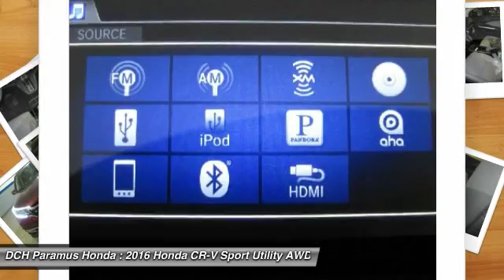2016 Honda CR-V PH66120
2016 HONDA CR-V Paramus, NJ
Stock# PH66120

BACK-UP CAMERA, ALL WHEEL DRIVE, LEATHER, HEATED FRONT SEATS, BLUETOOTH, MOONROOF, MP3 Player, KEYLESS ENTRY, 31 MPG Highway, SAT RADIO, ALLOY WHEELS!. The Honda CR-V has a modern aerodynamic look, with sweeping lines, exciting body sculpting, and a dramatic profile. It has enough attitude and ability to get you around town and then tackle the open road and the great outdoors. The CR-V comes equipped with a 2.4-Liter i-VTEC 4-Cylinder engine with 185hp and a Continuously Variable Transmission. It has a rigid unit-body structure, coupled with taut suspension tuning, which give it impressive handling characteristics. For ultimate 4-season security, the CR-V is available with Honda's Real Time All-Wheel Drive with Intelligent Control System that smoothes out initial acceleration and can transfer up to 100% of torque to the rear wheels. The CR-V is very fuel-efficient and can get up to an EPA estimated 33 MPG Highway when in two-wheel drive. Hit the green ECON button, and the vehicle makes adjustments to its systems so they can be more efficient. Then you get feedback as you drive from Eco Assist to let you know how efficient your driving is. Honda has placed bars around the speedometer, and the longer you keep them in the green, the farther you can go on a tank of gas. The 5-passenger CR-V is extremely roomy inside, with a rear seat that accommodates adults and a proper-sized cargo area. Special attention is paid to driver comfort, with supportive front seats that flank an accommodating center console punctuated by two big cup holders. A large covered center stow bin houses USB and auxiliary inputs as well as a 12-volt power point. Available lane keeping assist and adaptive cruise control add to assisted features. Finally, its large single-piece liftgate, coupled with a significantly lower lift-over height, eases loading and unloading chores.